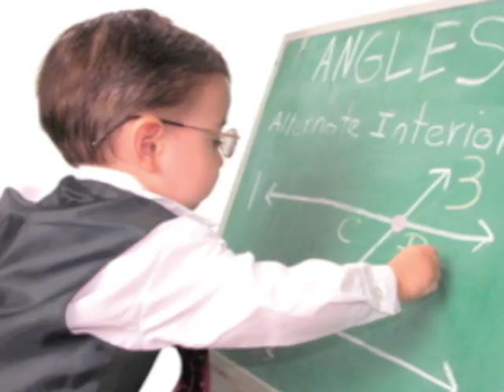The School for the Insanely Gifted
A song and video about the new comic children's novel, The School for the Insanely Gifted, by Dan Elish, published in June, 2011 by Harper Collins.